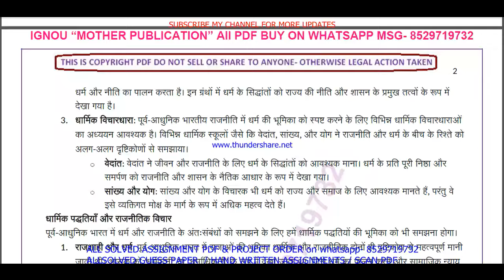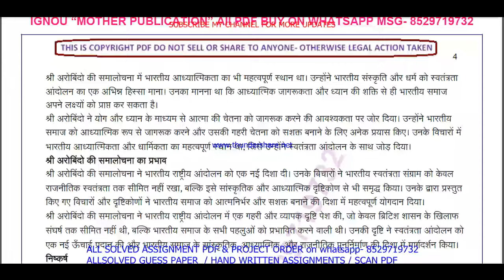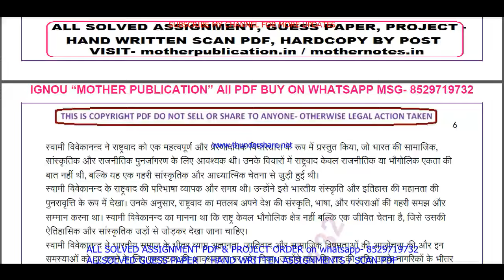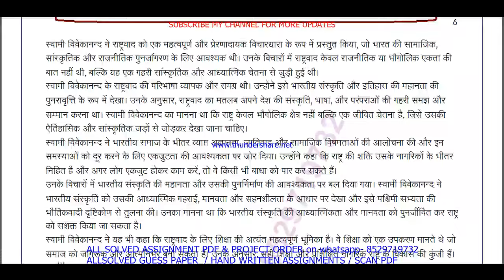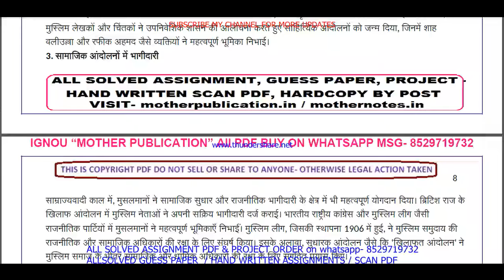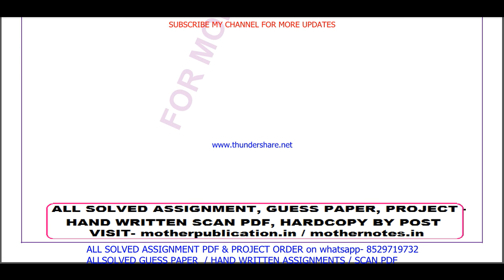MPSE 004 solved assignment 2024-25 || mpse 004 solved assignment 2025 in Hindi || ignou mpse4 2025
mpse 004,
mpse004,
mpse 004 solved assignment 2025 in Hindi,
mpse 4,
mpse4,

mpse 004 assignment 2024-25 in Hindi,
mpse 004 assignment 2025,
mpse 004 assignment 2025 in Hindi,

mpse 004 solved assignment in Hindi 2024-25,

mpse 4 solved assignment 2025 in Hindi,
mpse 4 assignment 2024-25 in Hindi,
mpse 4 assignment 2025,
mpse 4 assignment 2025 in Hindi,

MA Political Science assignment 2024-25 in Hindi,
ignou MPSsolved assignment in Hindi,
ignou MA Political Science solved assignment 2024-25 in Hindi,
MA Political Science assignment 2025 in Hindi,

ignou,

mpse 004 free solved assignment,
ignou mpse 004 solved assignment 2024-25 in Hindi,

ignou mpse 004 solved assignment 2025-26 in Hindi,